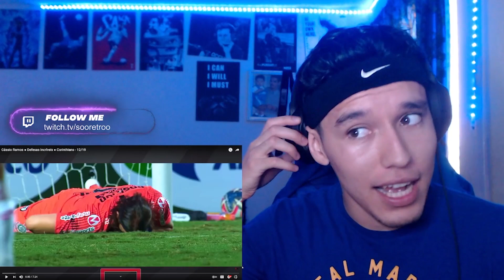*REACTION* Cássio Ramos ● Incredible Saves ● Corinthians - 12/19🔥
LMK in the comments who to react to.